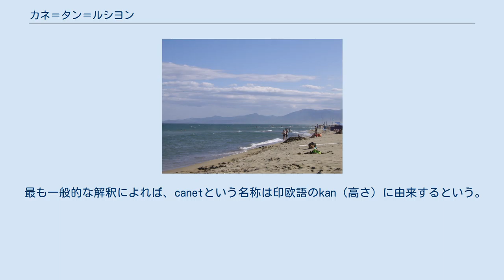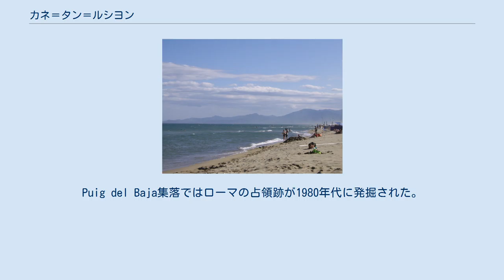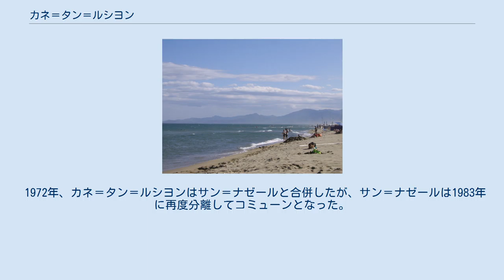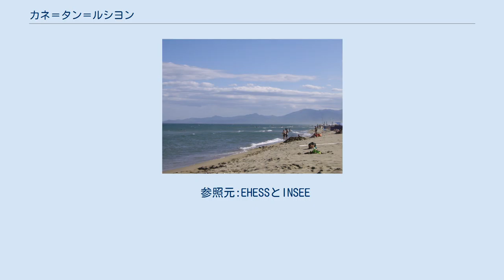カネ＝タン＝ルシヨン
カネ＝アン＝ルシヨン （Canet-en-Roussillon フランス語発音: [kanɛ ɑ̃ ʁusijɔ̃]、カタルーニャ語:Canet de Rosselló、オック語:Canet de Rosselhon）は、フランス、オクシタニー地域圏ピレネー＝オリアンタル県のコミューン。
 カネ＝タン＝ルシヨンは、ペルピニャンの東、地中海岸にある。
市街地のちょうど北には、セルダーニュを源とするテート川の河口がある。
まちは汽水性のカネ＝サン＝ナゼール湖（全長2km、最も広いところで3km）の南西部分と接している。
湖は豊かな動植物の地である。
カネとペルピニャン、2つの都市の間をつなぐ高速道路の存在のため、交通量が多い。
 最も一般的な解釈によれば、canetという名称は印欧語のkan（高さ）に由来するという。
海を見下ろす丘には後世子爵の城と村ができ、これが名前の由来になった。
 カネの名が初めて記されたのは1013年にCastellum de Canedとしてであった。
1017年にはVilla de Caneto、1052年にCanetumであった。
 先史時代の道具が見つかっていることから、カネには古くから人の定住があったことが証明されている。
紀元前9世紀から紀元前8世紀にかけて、ケルト人が移住してきた。
1970年代から1980年代にかけ、この時代の葬儀用壺が発掘された。
ローマ時代のカネは、おそらくルスキノ（fr、ローマ都市）にとっての海への出口であったのだろう。
商品の多くは浜で渡すことになるからである。
Puig del Baja集落ではローマの占領跡が1980年代に発掘された。
状態が悪かったため特定できなかったいくつかの建物の基礎部分が発見された。
同じ場所から最近、6世紀から8世紀の間の、西ゴート時代の遺跡が発見された。
西ゴートの定住地の存在を示唆する陶器が、再び出土した。
 住民が現在のまちの場所、城の近くへ移動したのは、8世紀に情勢が不安定になったからである。
おそらくこの時代に最初の防御施設がつくられた。
城そのものはルサリョー伯ゴスフィードが治めていた1050年頃から知られていた。
カネの領主は数世紀にわたって比較的強力で、多くの領土を持っていた。
 1642年、まちはフランスからの攻撃で被害を受けた。
多くの家屋が破壊された末にまちは解放された。
1649年4月、ルイ14世によって憲章が付与され、ジョセフ・フォンタネラがカネ伯となった。
彼はカタルーニャ、ルシヨン、セルダーニュの高官代理となった。
18世紀初頭、ついに要塞が軍に放棄された。
要塞はその後まちの採石場となった。
 19世紀、まちを取り巻く壁が取り壊された。
海水浴と関連した活動は、18世紀の小さな集まりの後に始まった。
1900年、まちはメーターゲージの路面電車路線でペルピニャンと接続された（1950年代解体）。
砂浜に沿って主だった建物ができていった。
1909年、カネの浜は正式に海水浴場となった。
1936年の有給休暇の導入で、次の年には成長率がさらに高くなった。
しかし第二次世界大戦で成長が数年停止した。
 1972年、カネ＝タン＝ルシヨンはサン＝ナゼールと合併したが、サン＝ナゼールは1983年に再度分離してコミューンとなった。
現在のカネは夏と冬に活気に満ちている。
 参照元:EHESSとINSEE